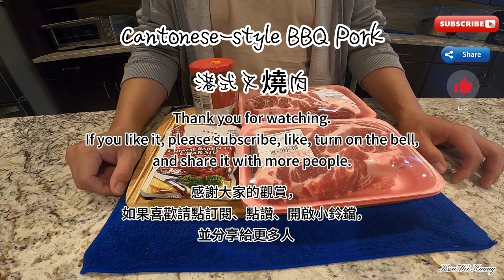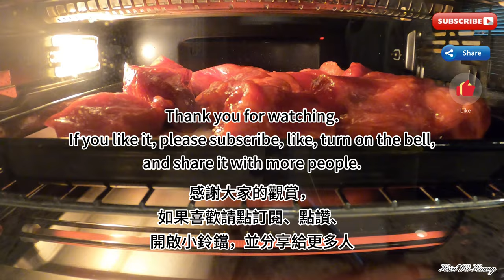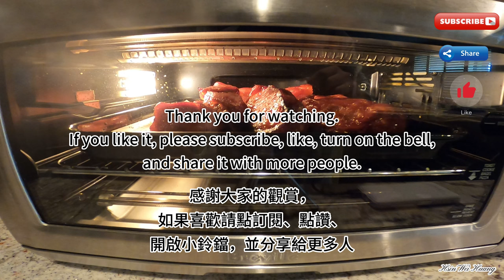[Cooking]_How to make "Cantonese style BBQ Pork(港式叉燒肉)" Music ON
Hong Kong-style BBQ Pork, also known as Char Siu, is a traditional dish originating from the Guangdong region and is widely popular in Hong Kong. This dish features pork as the main ingredient, typically using cuts like pork shoulder or pork neck, renowned for its crispy golden exterior and tender, juicy meat with a sweet and savory flavor.
港式叉燒肉（Cantonese-style BBQ Pork），又稱為叉燒或叉燒肉，是一道源自廣東地區的傳統菜餚，也是香港非常受歡迎的美食之一。這道菜以豬肉為主要原料，通常選用肩胛肉或梅頭肉，其特色是表面金黃酥脆，肉質嫩滑多汁，帶有香甜的滋味。

Ingredients:
Pork Shoulder:
Char Siu powder seasoning:35g
(NOH Chinese Barbecue Char Siu Seasoning Mix)
Char Siu sauce: 200g (Lee Kum Kee Char Siu Sauce)
Honey: 50-70g
食材：
肩胛肉: 3磅
叉燒粉: 35克
(夏威夷NOH 叉烧粉调料)
叉燒醬: 200克(李錦記 叉燒醬)
蜂蜜: 50-70克